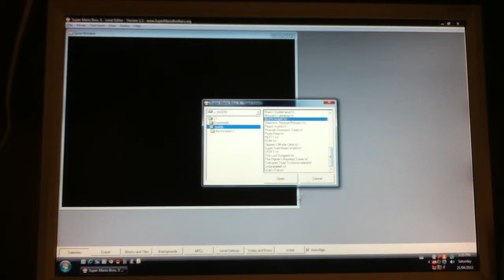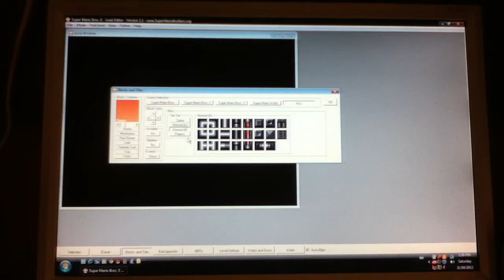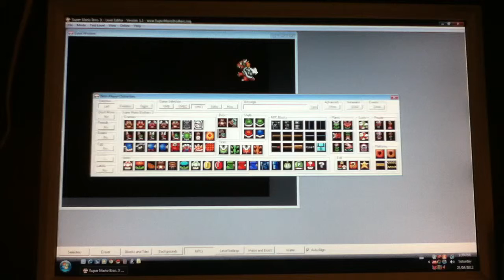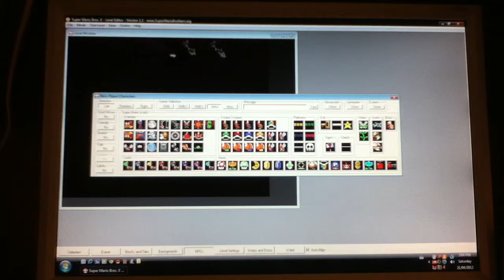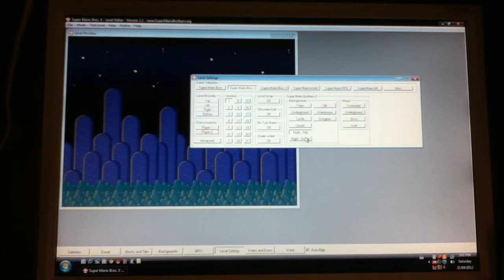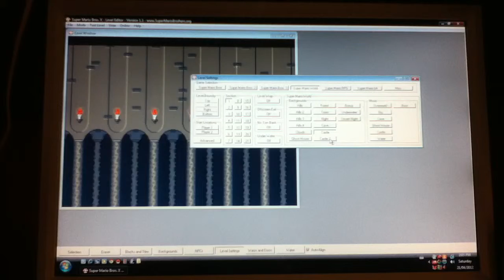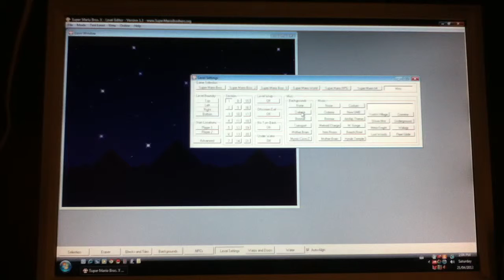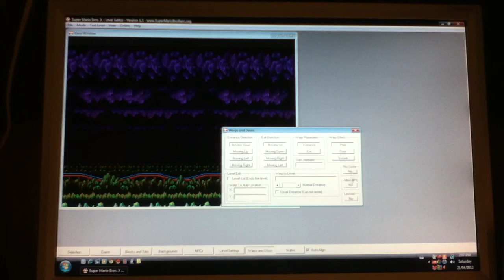SMBX Ver. 1.3 Level Editor Introduction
I decided to introduce, and for some people re-introduce, the level editor that comes with the fan game, Super Mario Bros. X. I have the latest version, and most likely the last version of it, version 1.3. This is part 1 in a 4-part tutorial series which I will upload. :)